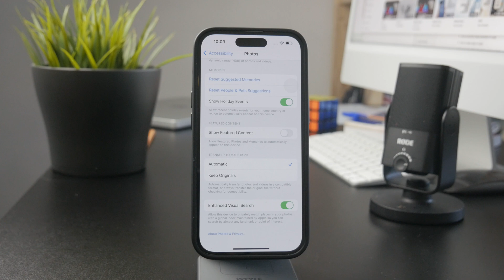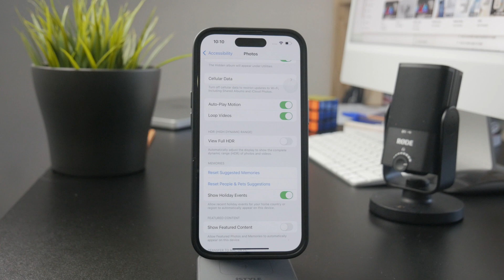How to Delete Suggested Photos on iPhone Wallpaper (tutorial)